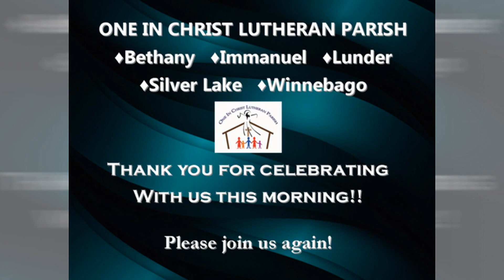One in Christ Lutheran Parish Worship Service 08/08/2021